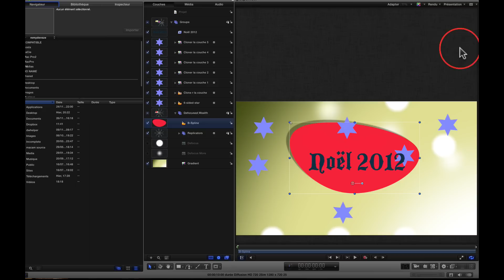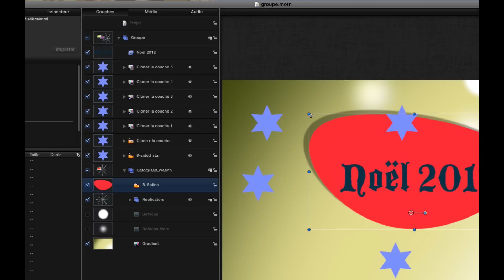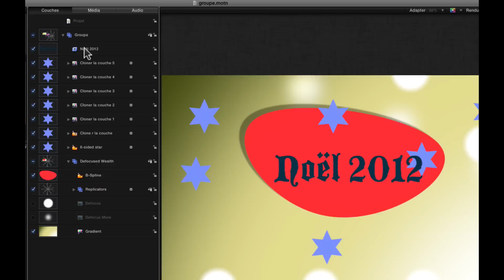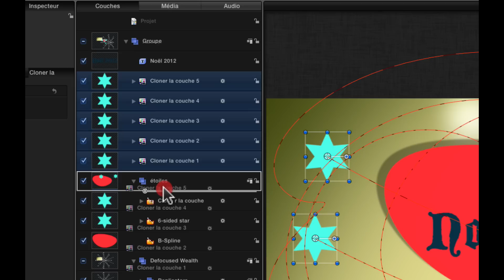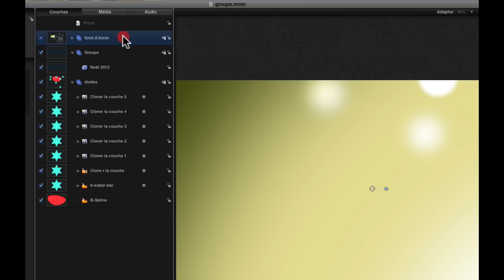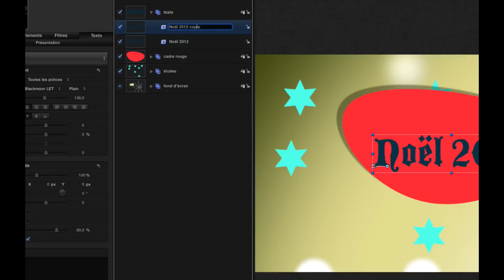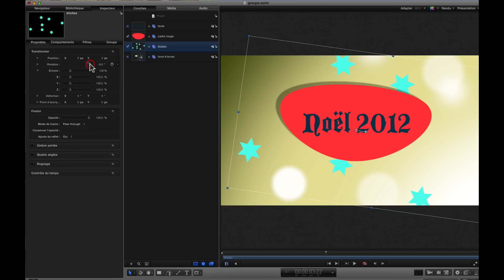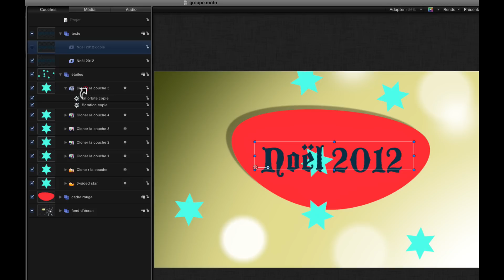Motion5 #8 Groupes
Suite de l'apprentissage Motion5, L'organisation des groupes.